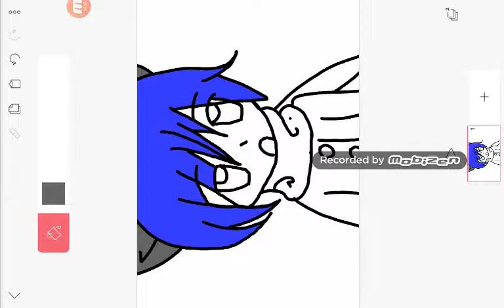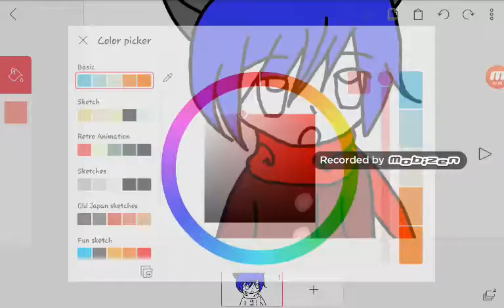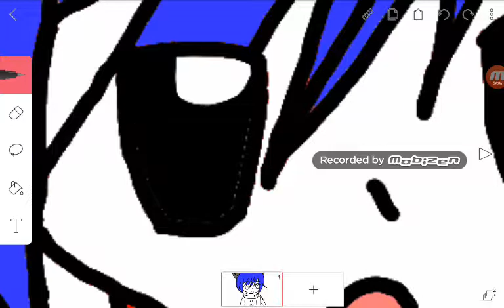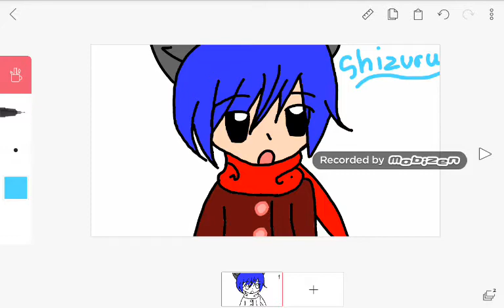For Shizuru shu (Auto bad ;-;)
Idkk